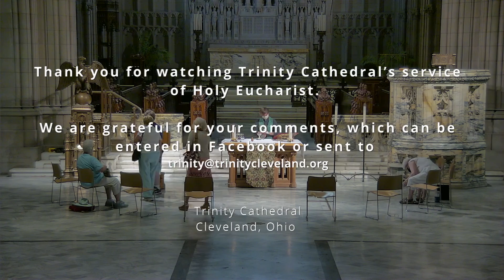A SERVICE OF HEALING WITH HOLY EUCHARIST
8/26/2021

On Thursdays at 12:10 p.m, we celebrate a Eucharist of Healing with provision for the laying on of hands and anointing. The service includes prayers for those on our prayer list, readings and a short homily. Join us midweek for a quiet time of renewal. All seeking healing in body, mind, or spirit are welcome!